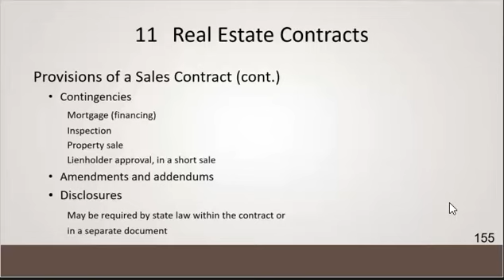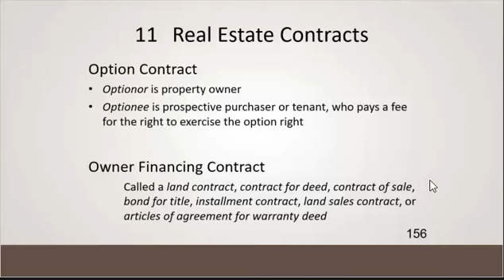30 Hour Post Licensing Course IBC 20th Ed Chapter 11-7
IBC 20th Ed Chapter 11-7